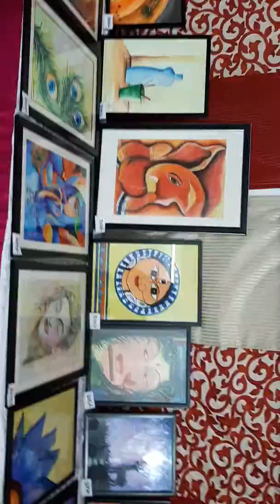Student Art exhibition in Tansen Sangeet Mahavidayla